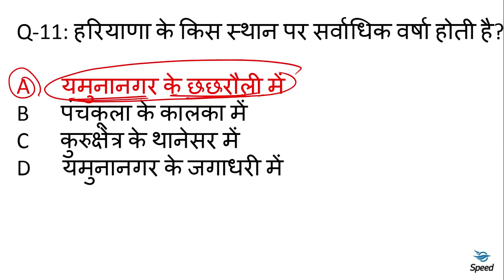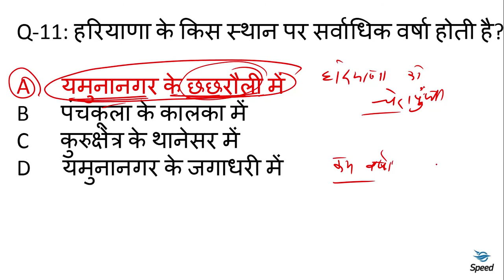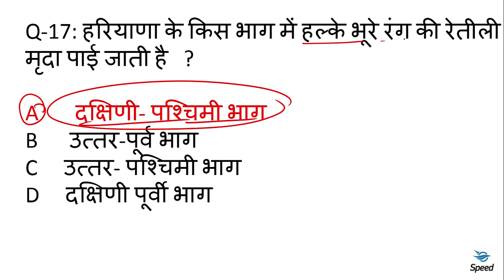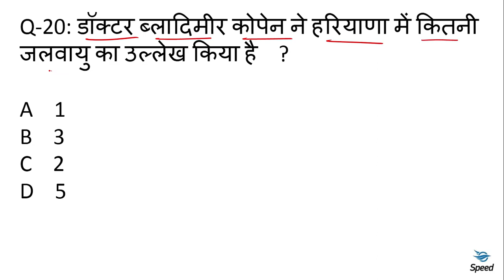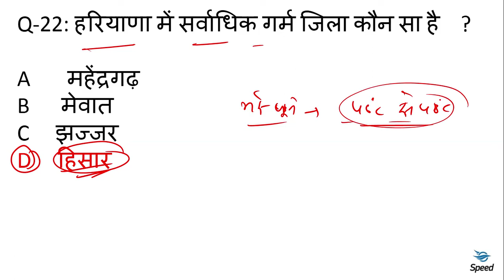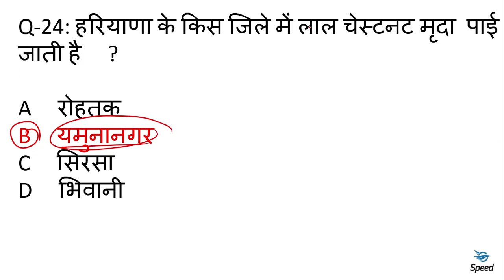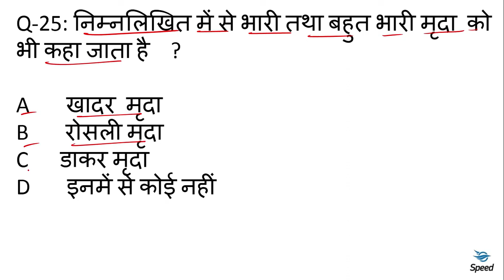हरियाणा की जलवायु एवं मृदा || Haryana gk || Haryana gk for HSSC, Gram Sachiv, Canal patwari